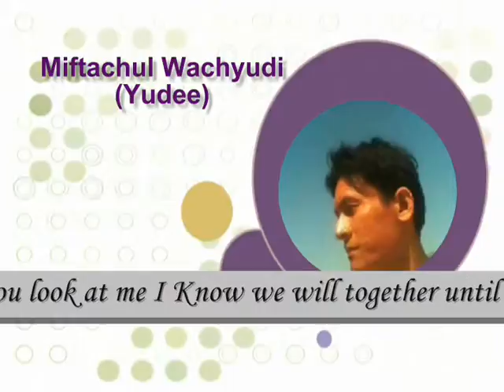our presence all that time.....